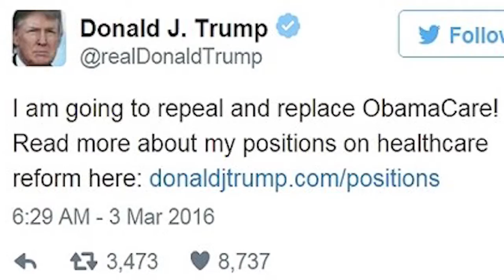EL COMITÉ DE MEDIOS Y ARBÍTRIOS DE LA CÁMARA LIBERARÁ LA LEGISLACIÓN DE SALUD ESTE MES